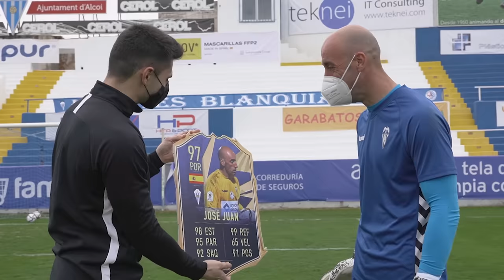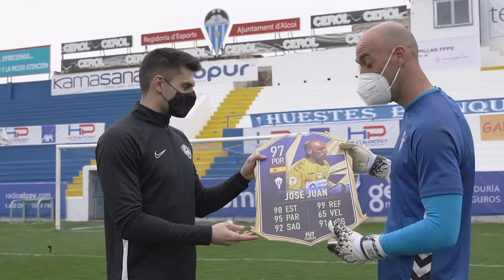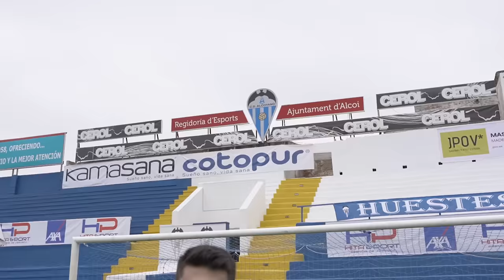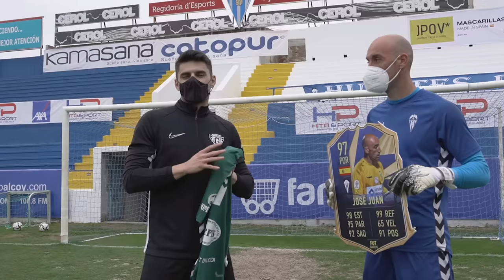JOSE JUAN vs. REYKOB - EL RETO DE PORTEROS DEFINITIVO!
RETO de FÚTBOL con Jose Juan, el PORTERO de 41 años del Alcoyano que ELIMINÓ al Real Madrid en Copa del Rey! JOSE JUAN vs. REYKOB - El RETO DEFINITIVO de PORTEROS!

► Sígueme!

Agradecimientos a @futcardsofficial por hacer posible este vídeo, al @cdalcoyano1928oficial por su hospitalidad y dejarnos sus instalaciones deportivas, a @jose_juan_figueiras por aceptar el reto y a @joanmiquel por ser el mejor cámara del mundo.

Canciones utilizadas por orden de reproducción en el vídeo:

You Can't Stop Me - RockntStock
Crazy B*tch - Above Envy
The Hitman - Ikoliks
Wellington Joke - Manos Mars
I Will Rise - Roman P
Do It For You - Guesthouse
On My Way - Jonezen

Todos los derechos de este vídeo están reservados a Reykob 7.0.